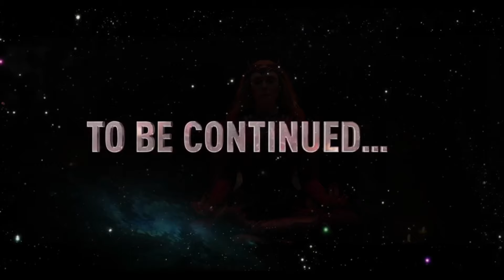WHAT IF Season 3 (2025): New MAJOR D23 Expo Confirmed Characters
What if Season 3 characters

Info:-
      Marvel has officially confirmed FOUR CHARACTERS who will be appearing to make a deep impact in WHAT IF Season 3. Well, let's have a look!